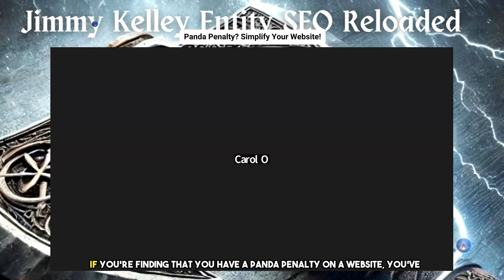Entity-SEO Solutions: Jimmy Kelley on How to Simplify Your Website and Overcome Panda Penalties